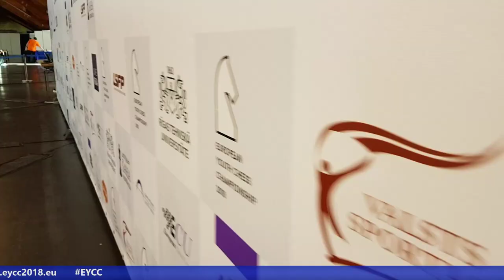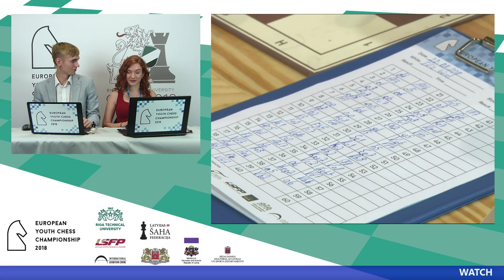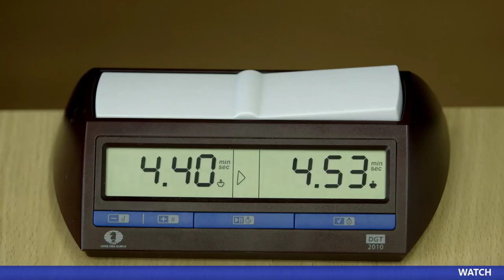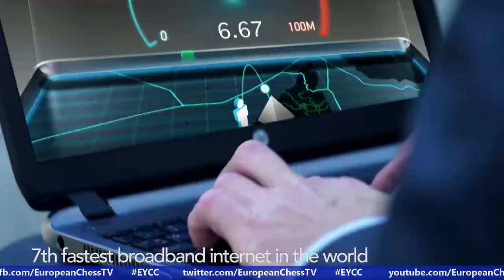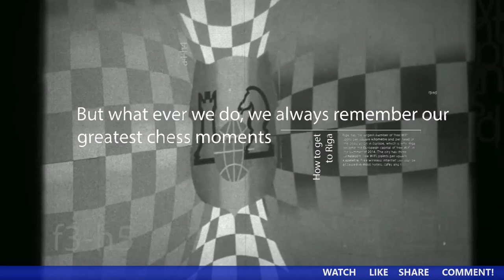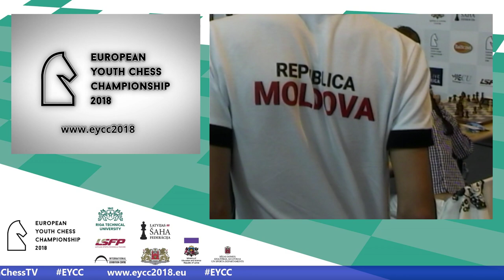Round 3 - European Youth Chess Championship, Riga 2018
Live brodcast from European Youth Chess Championship, Riga 2018.

Commentators:
GM Toms Kantans
WIM Anna Kantane